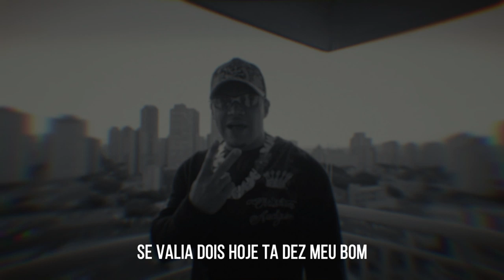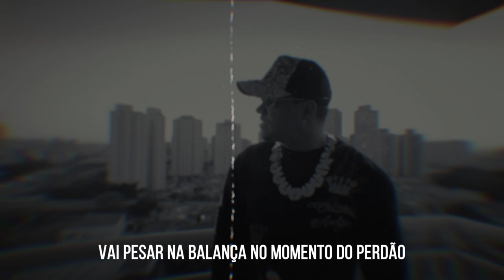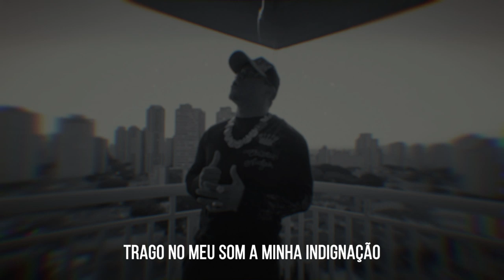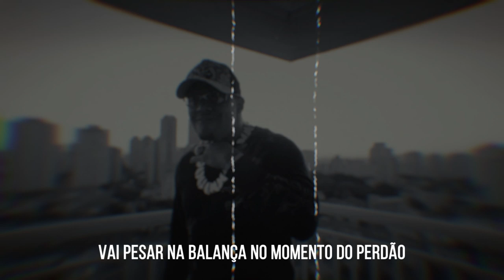MC Kapela - Avareza (Lyric Video) DJ Oreia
Letra : MC Kapela - Avareza

Tá complicado ver o luto se tornando lucro
oportunistas visando dinheiro em meio a dor
eu peço a Deus que de a ele somente o justo
é fato que o amor de muitos esfriou

se valia dois hoje ta dez meu bom
tem também quem compre mais do que vai precisar
trago no meu som a minha indignação
bando de sem noção vamos se conscientizar

bando de sem noção mais atenção vai devagar

uma hora a conta chega
e quem vem pra cobrar conhece cada coração
todo esse teu ego e avareza
vai pesar na balança no momento do perdão

Produção Musical: DJ Oreia
Motion : Savião

MC Kapela - Avareza